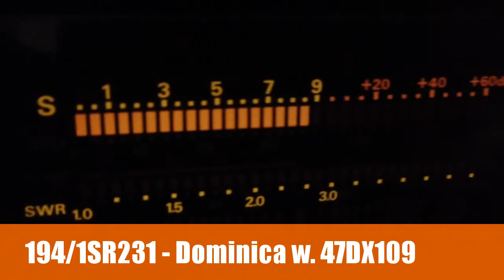194/1SR231- Dominica isl. working 47DX109 Mr. Jesper